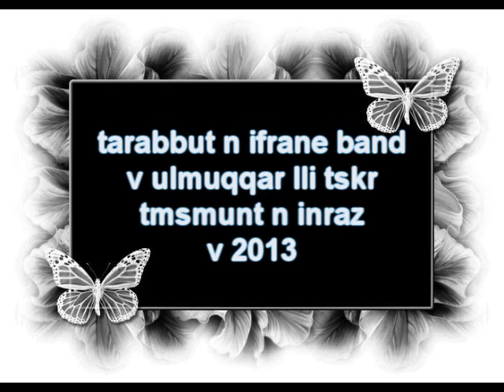ifrane band "makk issallan awdad"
yat tallvat n trabbut n ifrane band,
ar as n ttsuturv abrid ivudan, s tugt n tyafut iv t inna Rbbi